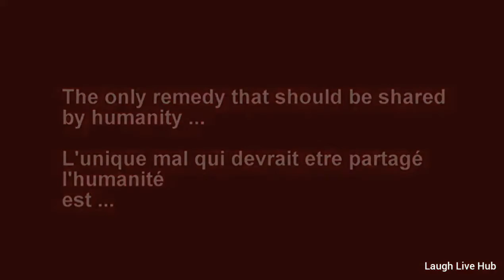Laughter is the best medicine *Watch Till End*||Shining Star_YouTuber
Hi Guys,
Sharing you the best medicine
rarely available in today's world.
Sincerely yours!!

THANKS!

1) This video has no negative impact on the original works (It would actually be positive for them)
2) This video is also for Good purposes.